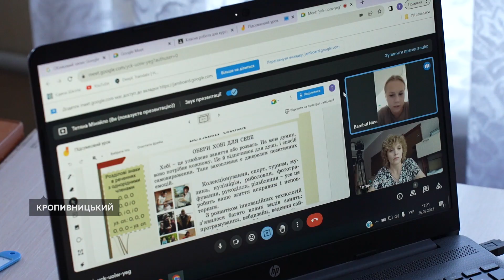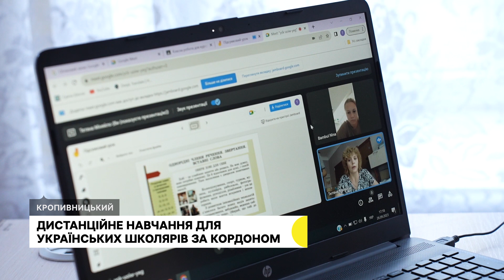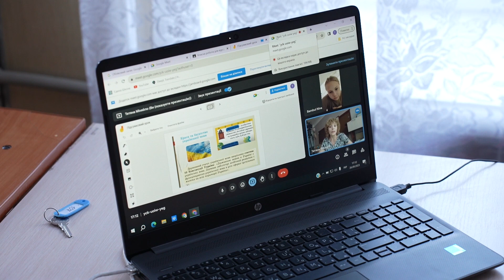У Кропивницькому формують групи для дистанційного навчання дітей, які виїхали за кордон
У Кропивницькому формують групи для дистанційного навчання дітей, які виїхали за кордон через повномасштабне вторгнення РФ в Україну. Для Кіровоградської області міністерство освіти визначило єдину таку школу – кропивницький ліцей "Максимум".